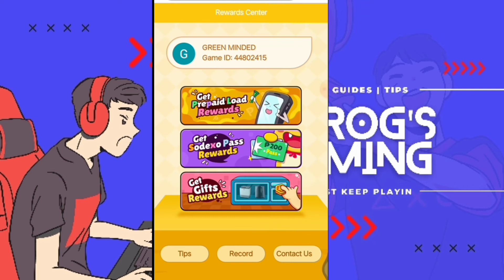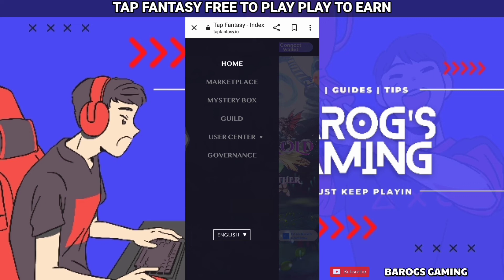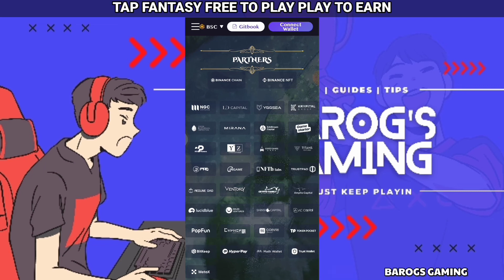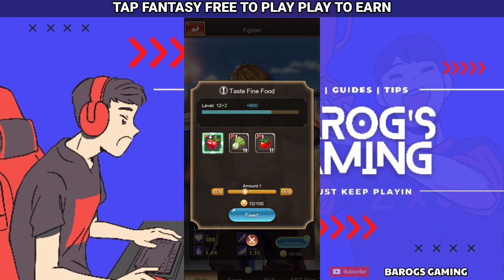TAP FANTASY NFT GAME TAGALOG | MAGKANO KAYA ANG PINAKA-MURANG NFT DITO?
Tap Fantasy team is very excited to introduce the releasing function that allows players to own NFT land in a world full of amazing adventures. Let‘s see what you can do with your NFT land on the land of Odom!

▶0xA3515Eec4538C0685F4893e8Ea41720315f4dB80

Godbless!